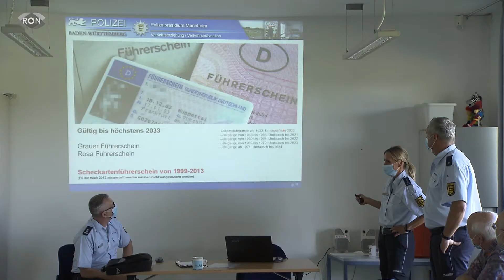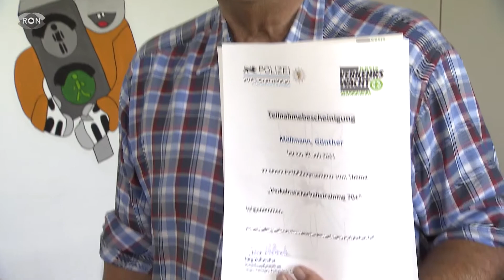Fahrtraining ab 70 Jahren | RON TV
Autofahren wird mit zunehmendem Alter schwieriger. Grund dafür ist die Wahrnehmung, die sich altersbedingt verändert. In der Jugendverkehrsschule in Mannheim finden genau dafür seit heute wieder Verkehrstrainingsprogramme für über 70-Jährige statt.